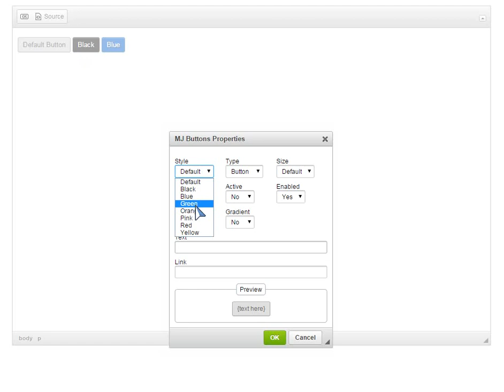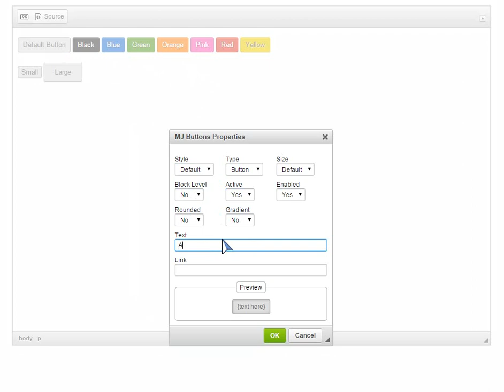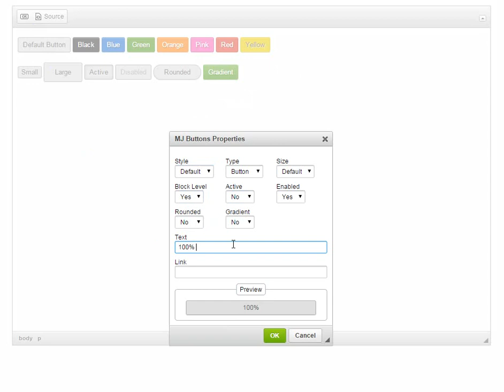CKEditor MJ Buttons Demo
Puchase for only $3

✔ Full functionality
✔ Install on any number of web sites
✔ Sell with your product
✔ Free support
✔ One time payment only